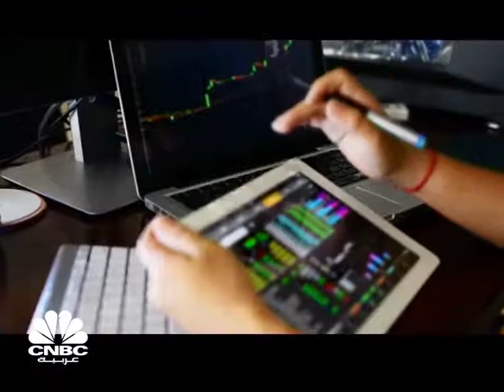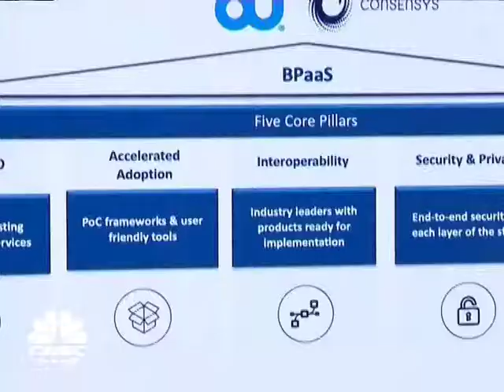CNBC Arabia TV – Dubai South